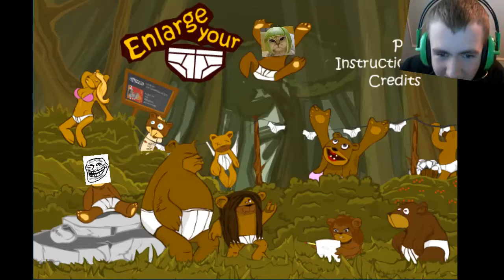'Enlarge Your Slip' *Confusing Game* xD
This is a game that is Very weird and confusing and you are supposed to get as far as you can. But Very Confusing. If you want to try go to this link: